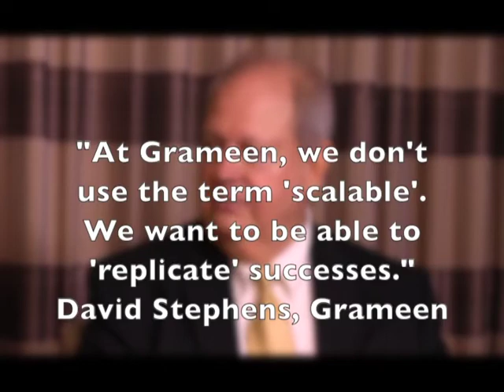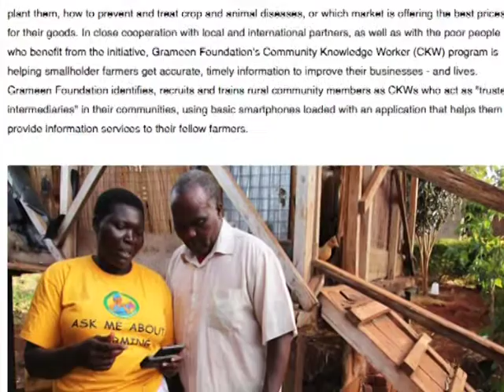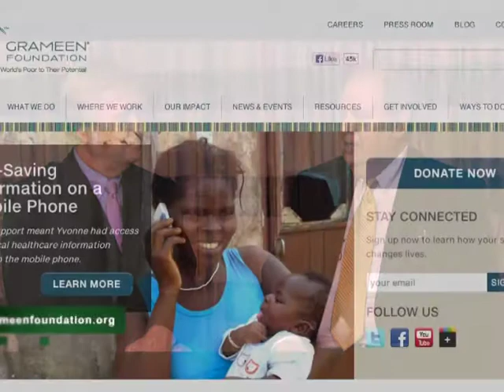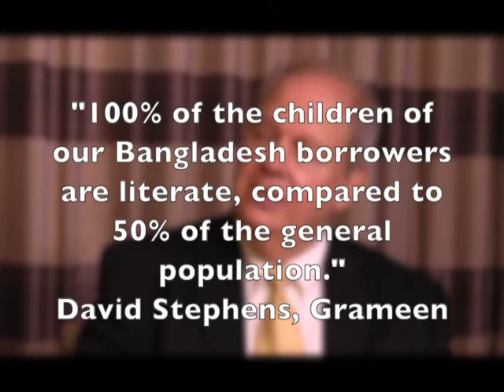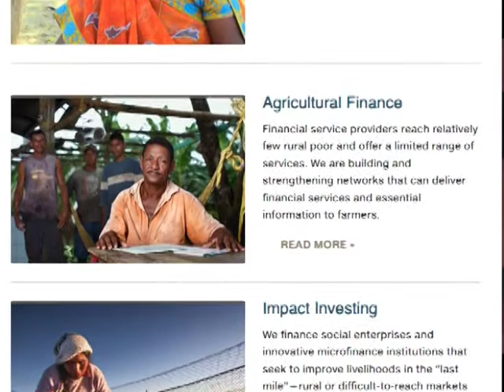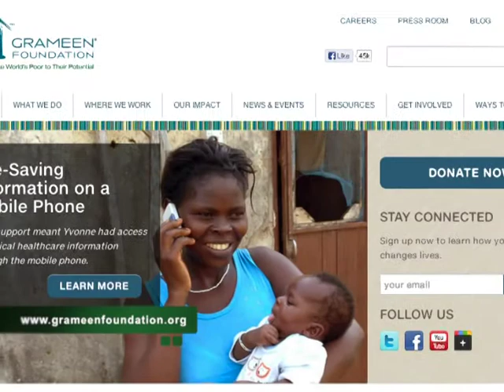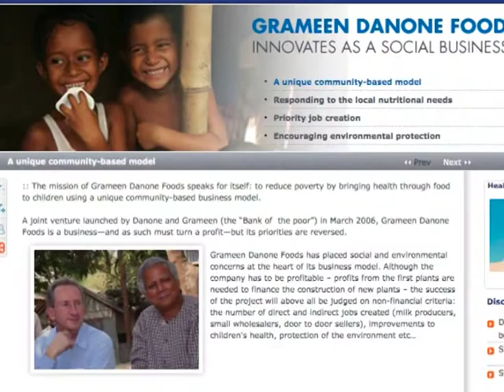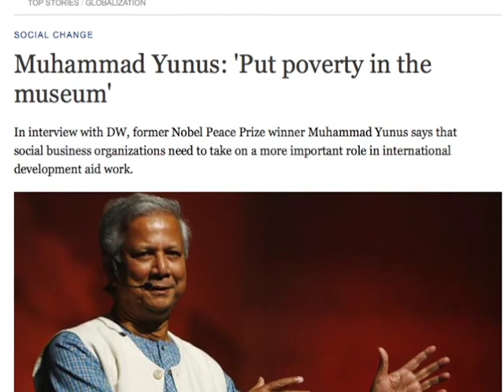Grameen: "Put Poverty in a Museum"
Dave Stephens, Grameen Foundation, relates how poverty is being eliminated.